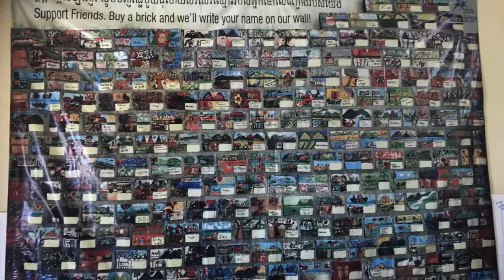Friends International Cambodia Video